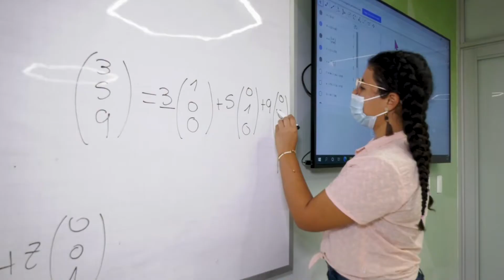Nuevo Decano de la Facultad de Ciencias UIS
El rector UIS posesionó al nuevo decano de la Facultad de Ciencias y a 4 profesores que asumieron como Directores de Escuela 💚